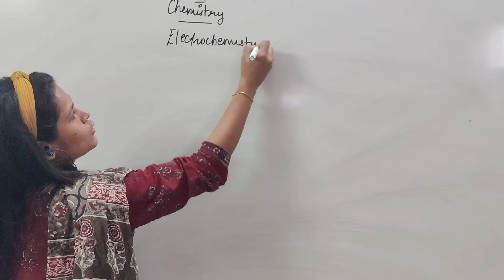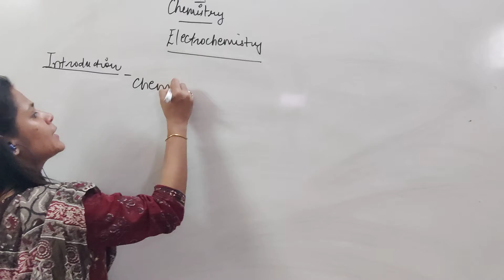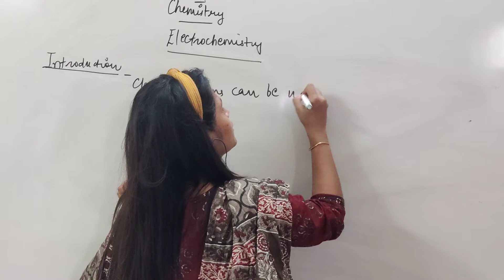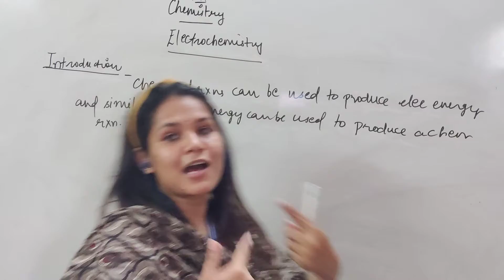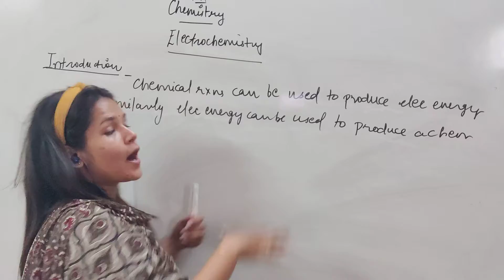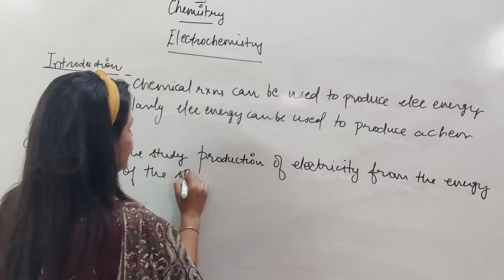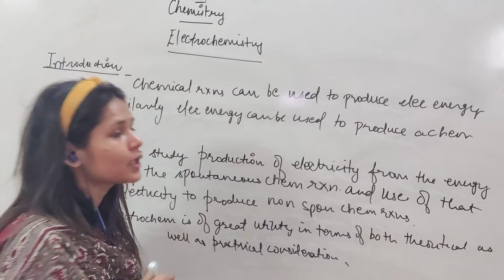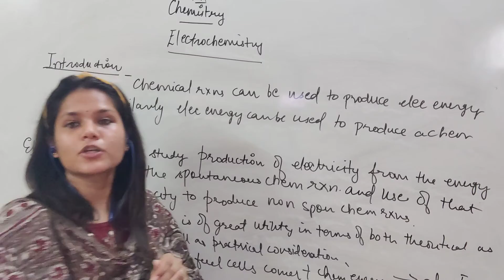XII Chemistry Ch-3 Electrochemistry